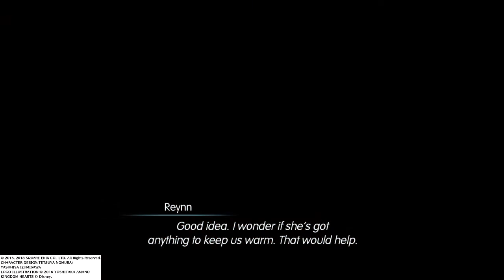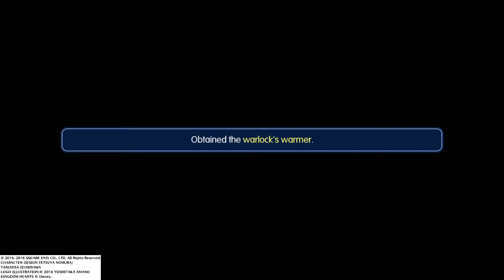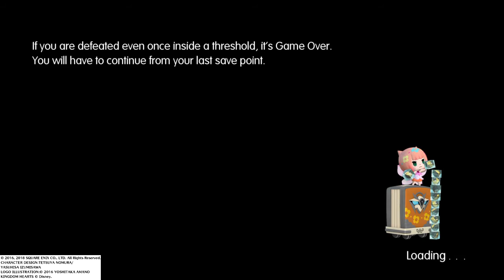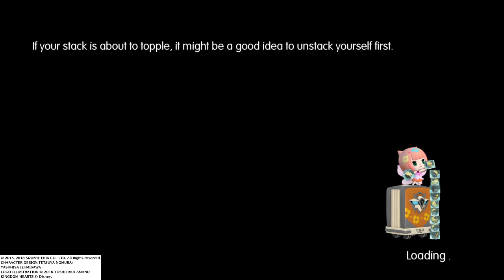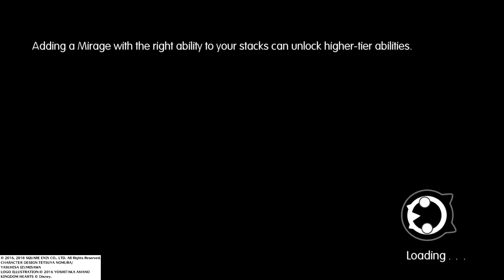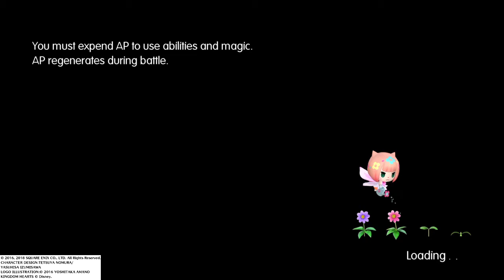WORLD OF FINAL FANTASY Part 5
In the world of Nine Wood Hills, Lann and Reynn meet the enigmatic Enna Kros, who reveals they are former Mirage Keepers stripped of their mirages and memories. She opens a portal to the world of Grymoire, where the twins begin recovering their mirages. They discover a power dubbed the Bahamutian Federation—led by Brandelis and his subordinates Segwarides and Pellinore—is forcing other nations into servitude from their hidden base. Lann and Reynn are embroiled in Grymoir's conflicts with the Federation. Prompted by Lann, the twins begin following the steps of the Azure Prophecy, which leads them to seek four elemental keys across Grymoire's lands, and learn that their mother Lady Lusse is a legendary figure who saved Grymoire from catastrophe a century before. They also begin awakening champions, individuals across Grymoire who can resonate with the twins' powers. They are also prodded along by the Masked Woman, and confronted by an angered Hauyn.

The twins eventually learn the full truth. In an attempt to help their mother, Lann and Reynn used their own summoning powers to summon Brandelis through a portal called the Ultima Gate. Brandelis, part of a destructive pantheon dubbed the Exnine Knights, killed Lusse and their father Rorrik and used their bodies as vessels for the Exnine Knights Pellinore and Segwarides respectively. Lusse's last act was to send Lann and Reynn to Nine Wood Hills, separating them from Grymoire and consequently stripping them of their memories. With help from another Exnine Knight using the "Masked Woman" as a puppet, Brandelis manipulated the twins into reopening the Ultima Gate, allowing a parasitic race called Cogna to begin consuming Grymoire. Despite Reynn's fears, Lann leads a single-handed attack on Brandelis' fortress. Lann defeats both Segwarides and Pellinore, then sacrifices himself to imprison Brandelis after the latter kills Hauyn. In despair, Reynn retreats with Tama to Nine Wood Hills, which is eventually also invaded by Cogna.

Refusing to accept this ending, Reynn is sent back in time by Tama—in her true form of Tamanohime—through the sacrifice of her remaining lives. This allows Reynn to alter events, telling Lann and Hauyn about the coming tragedy. Together they form a plan; use the summoners of Grymoire to reverse the Ultima Gate's flow, sending the Cogna and Exnine Knights into the void. The twins continue to help the people of Grymoire, recover their mirages, and revive Tama. Lann, Reynn and Hauyn together with the summoners and their champions then launch a united attack and successfully reverse the Ultima Gate, pulling the Cogna from Grymoire. Lann and Reynn free their parents from the Exnine Knights' control and allow their spirits to pass on, then defeat Brandelis. After he attacks Hauyn, the twins push Brandelis through the Ultima Gate as it closes, giving Hauyn their mirages to safeguard Grymoire. Enna Kros then gives a final "gift", giving Hauyn mirage versions of Lann and Reynn.